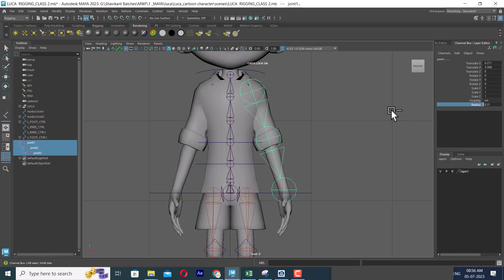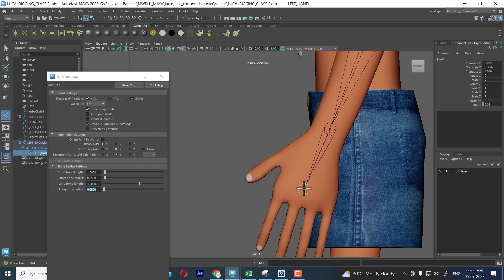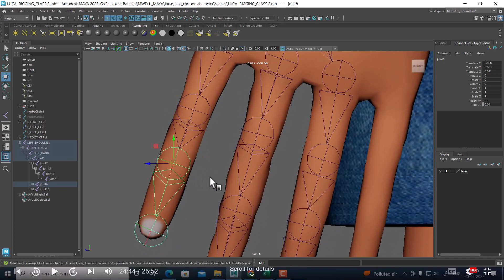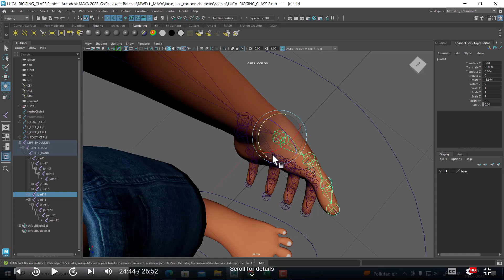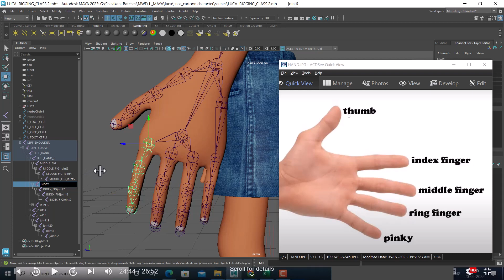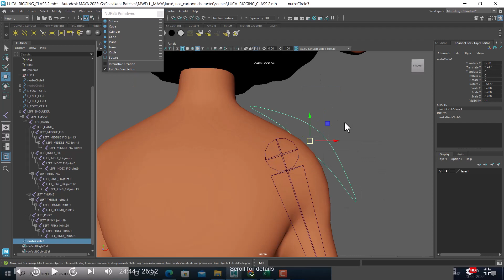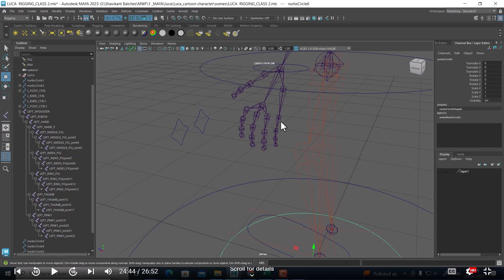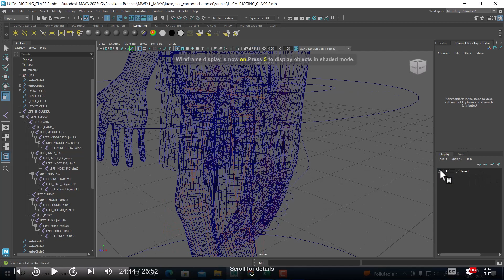rigging in maya | rigging in maya for beginners hindi 2023 | maya rigging tutorial | luca rigging 3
Master Intermediate Jewelry Design with ZBrush

pixologic zbrush tutorial